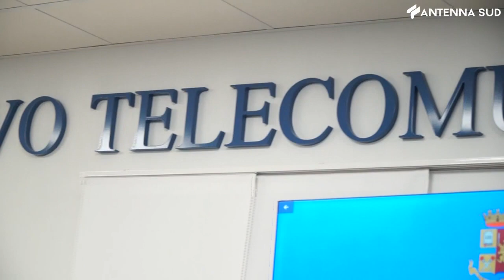20 dicembre 2022 - BAT, il questore Pellicone traccia il bilancio 2022